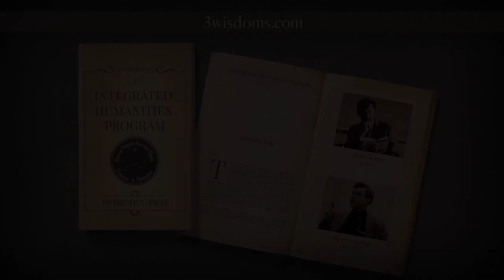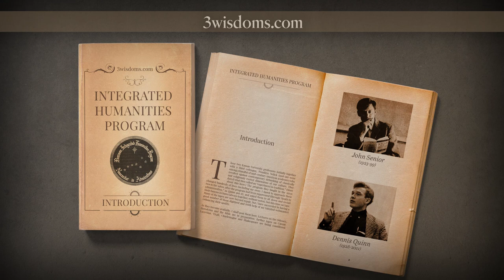I. Introduction - Integrated Humanities Program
This was the introductory tape for the series the professors made at my request in the mid-80s (Part 1).